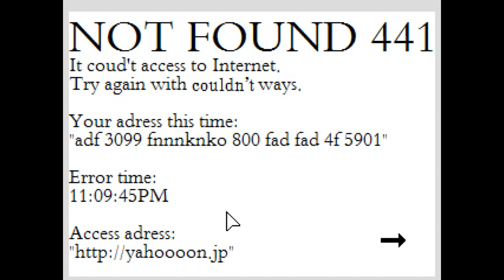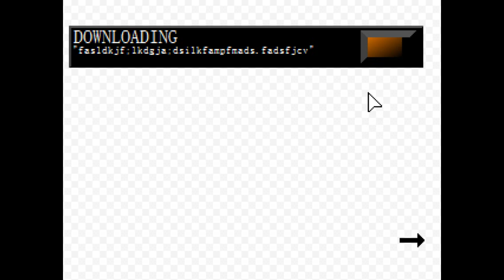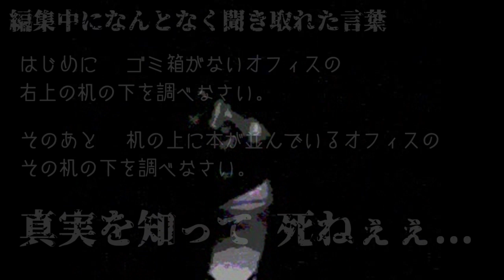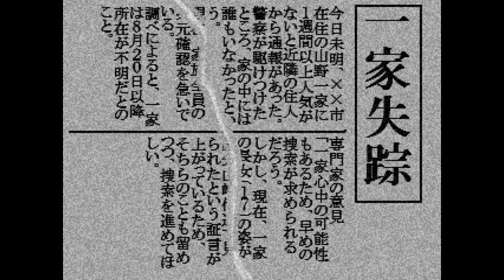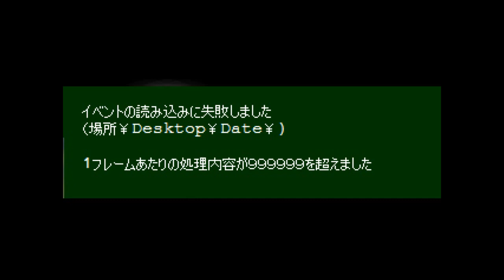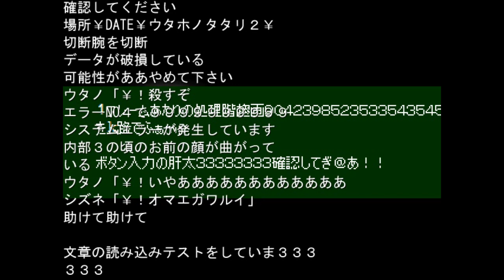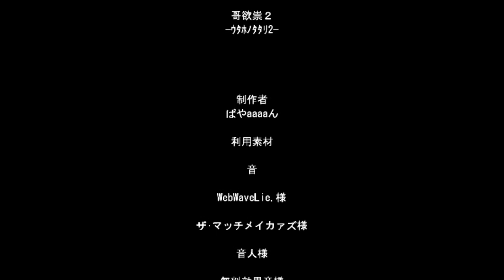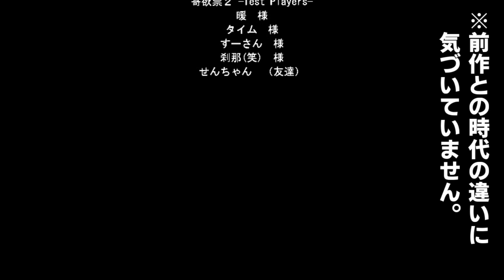会社のロッカーを開けたら... - ウタホノタタリ２【実況プレイ】#6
『哥欲祟2-ｳﾀﾎﾉﾀﾀﾘ- β版』というフリーのジャパニーズホラーゲームを実況プレイします。
山野家ルートです。

【ダウンロードなど】
どうもぴーちすと申します。

今回実況させていただくゲーム『哥欲祟2-ｳﾀﾎﾉﾀﾀﾘ- β版』はぱやaaaaん氏によって制作されたフリーホラーゲームです。

・『哥欲祟2-ｳﾀﾎﾉﾀﾀﾘ- β版』のダウンロード（夢現）

MusMus
甘茶の音楽工房
魔王魂